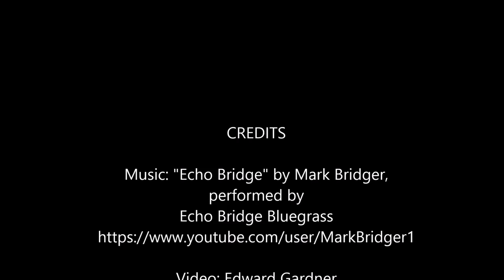Echo Bridge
Newton Upper Falls Area Council Presents: Echo Bridge